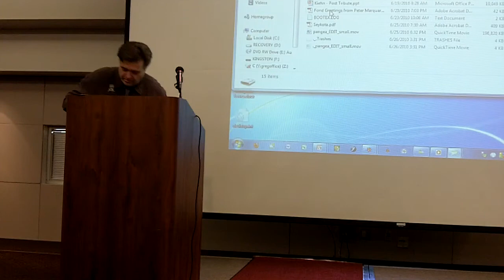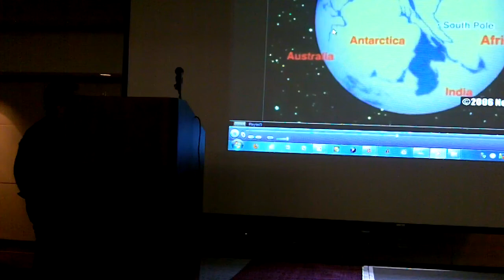Neal Adams - The Growing Earth and Universe - Part 2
Neal Adams talks about the growing earth and universe, prime-matter particles, and facts versus theory.